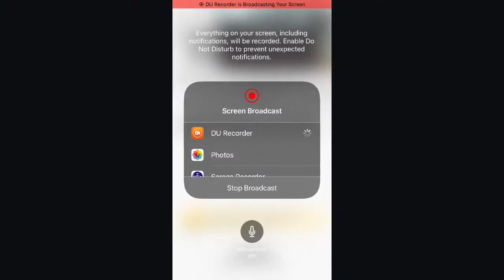Eagle Country Bald Eagles (Nest Cam) 01/08/2024 11:25